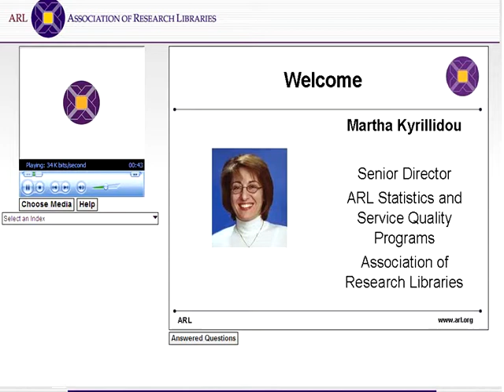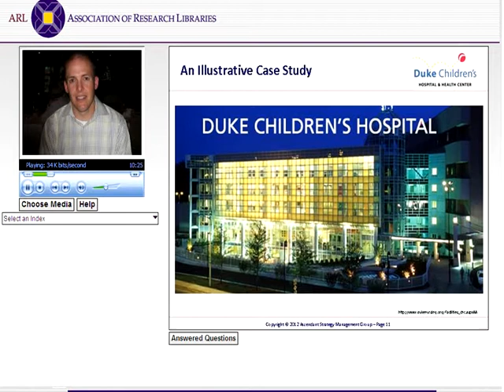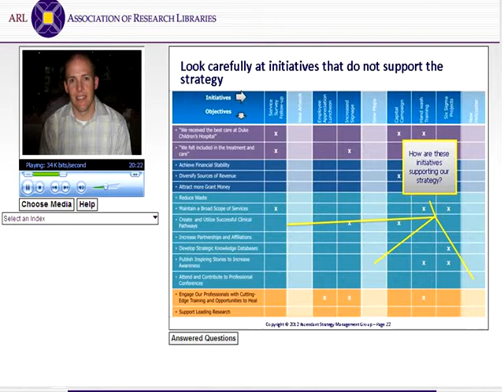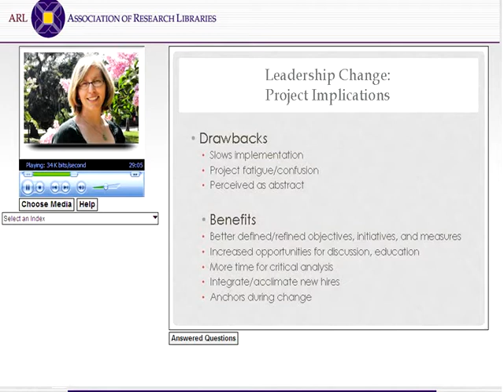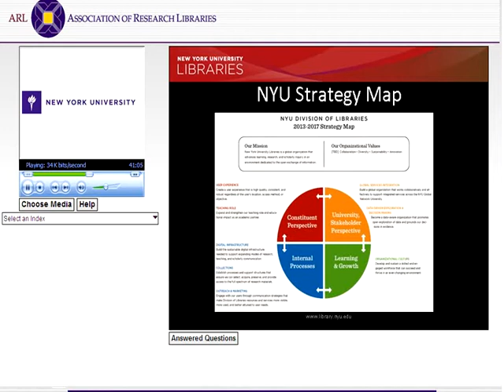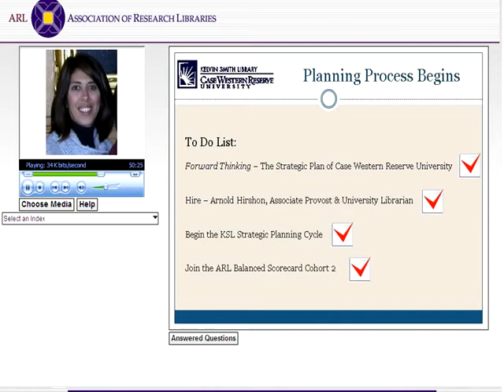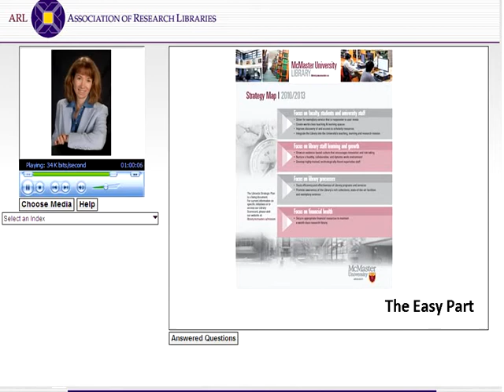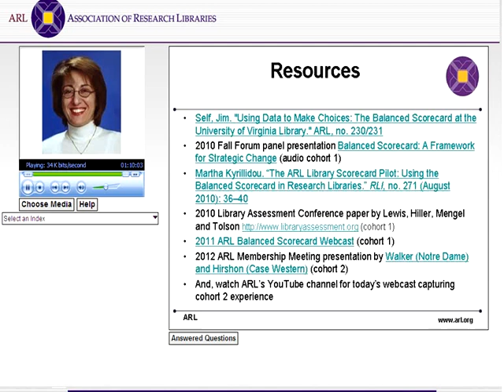Balanced Scorecard Webcast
This webcast from Dec. 11, 2012, provides an overview of the balanced scorecard for research libraries. The webcast covers the strategic aspects of the scorecard, the tool's development, objectives and goals for its implementation, promoting its purpose, analyzing results, and creating improvement strategies. Presenters include Martha Kyrillidou (ARL), Mark Cutler (Ascendant Strategy Management Group), Rachel Besara (Florida State University), Michelle Demeter (Florida State University), Mary McConnell (University of Calgary), Nina Servizzi (New York University), Gina Midlik (Case Western Reserve University), and Vivian Lewis (McMaster University).